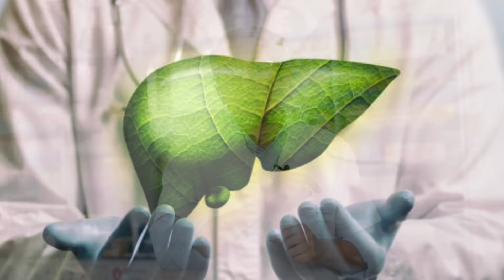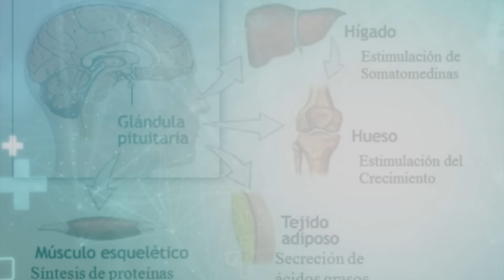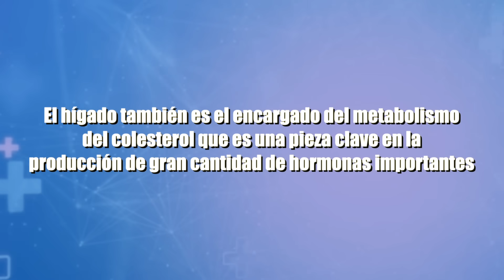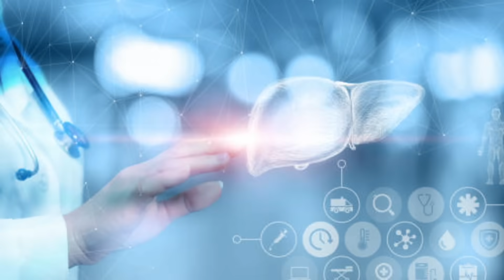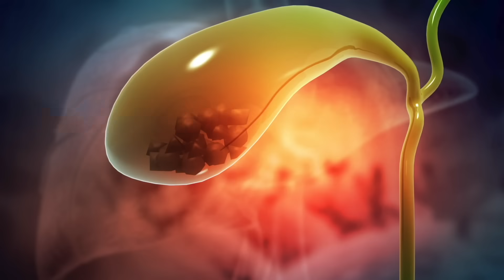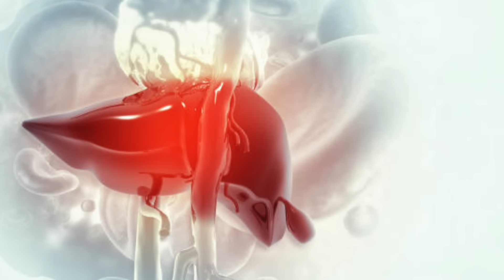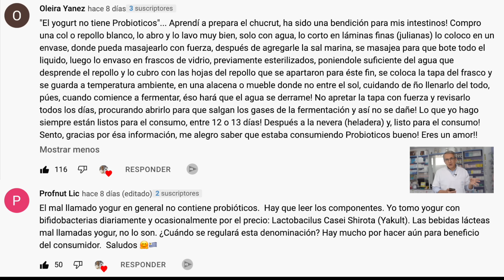7 MEJORES ALIMENTOS para LIMPIAR tu HÍGADO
¡Estos son los 7 mejores alimentos para desintoxicar el hígado!

00:00 Introducción: alimentos para desintoxicar tu hígado
01:06 Hola soy Sento
01:30 Funciones del hígado
03:29 Síntomas de un hígado dañado
03:58 Alimentos para limpiar el hígado
04:09 1. Verduras crucíferas
05:41 2. Ajo
06:13 3. Cúrcuma
07:29 4. Remolacha
07:56 5. Setas
08:19 6. Aguacates
08:50 7. Aceite de oliva virgen extra
09:21 Preguntas finales
09:42 Mejores comentarios vídeo ¿Es el yogur el mejor probiótico?

Hoy voy a hablaros de los mejores alimentos para recuperar una función hepática completa y ayudar a tu hígado a desintoxicarse al más alto nivel.

La función principal del hígado es deshacerse de las toxinas. El hígado no almacena toxinas a menos que tengas hígado graso ya que las toxinas se almacenan en las células grasas. Cuando tu hígado está inflamado puede aparecer cirrosis y acarrear muchos otros problemas de salud.

Algunas funciones principales del hígado son:
 • Eliminar tóxicos
 • Producir bilis
 • Producir IGF-1
 • Produce la forma activa de Vitamina D3
 • Produce y empaqueta el colesterol

Síntomas de un hígado dañado:
 • Picor
 • Ictericia
 • Letargo
 • Dolor articulaciones
 • Náuseas
 • Cálculos biliares

Los MEJORES ALIMENTOS para LIMPIAR tu HÍGADO:

1. Verduras crucíferas (sulforafano)
 • Ayuda a desintoxicar el hígado
 • Ayudar al hígado a reducir la inflamación
 • Puede ayudar a mejorar la función hepática
 • Puede ayudar a mejorar la resistencia a la insulina

2. Ajo (compuestos azufrados)
 • Actúa como un antibiótico natural
 • Es antibacteriano, antifúngico y antiviral
 • Ayuda a eliminar la grasa del hígado
 • Es antiinflamatorio
 • Se le atribuyen propiedades anticancerígenas

3. Cúrcuma (curcumina)
 • Ayuda a reducir la inflamación
 • Ayuda a desintoxicar los metales pesados
 • Ayuda a reparar y regenerar la función hepática
 • Puede ayudar a disminuir la grasa en el hígado

4. Remolacha
 • Ayuda a activar la liberación de sales biliares
 • Ayudar a reducir la inflamación en el hígado

5. Setas
 • Tienen un alto contenido en compuestos fenólicos, triterpenos, polisacáridos y péptidos.
 • Ayuda a proteger las células del hígado

6. Aguacates
 • Ayuda a reparar y estabilizar el hígado
 • Actividad supresora de lesiones hepáticas
 • Compuestos activos derivados de ácidos grasos

7. Aceite de oliva virgen extra
 • Puede ayudar a mejorar las enzimas hepáticas
 • Puede ayudar a mejorar la sensibilidad a la insulina
 • Es un potente antiinflamatorio
Información legal.
Vídeo de grabación propia.